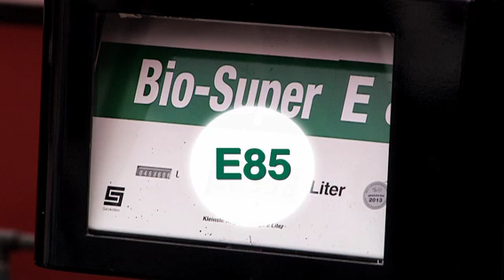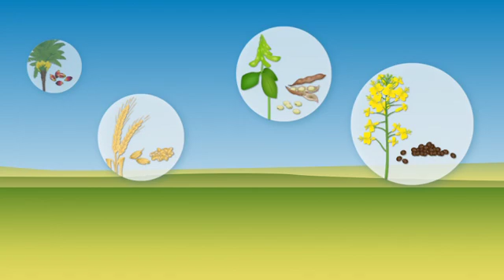Sustainability of biofuels (short version)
Biofuels play an important role in the energy concept of the German government. In order to guarantee the sustainability of biofuels rules were enacted. The video explains the principles of the German "Biofuel Sustainability Ordinance"(short version)